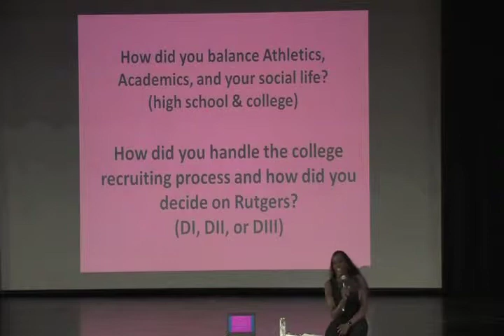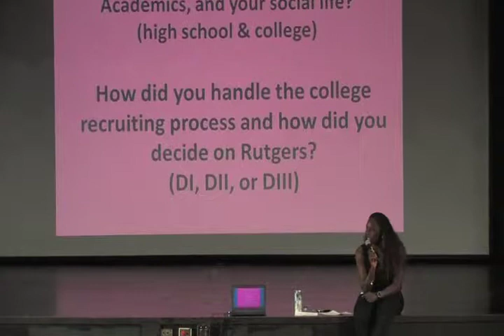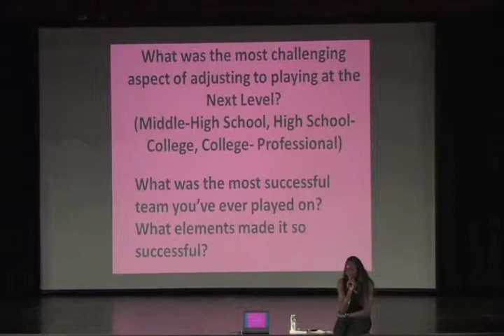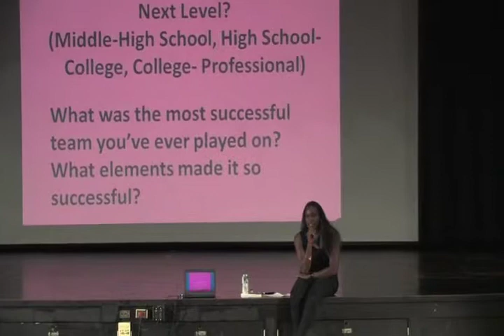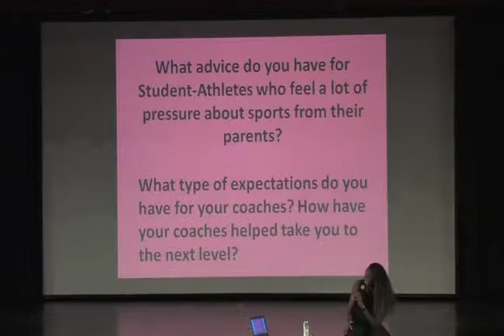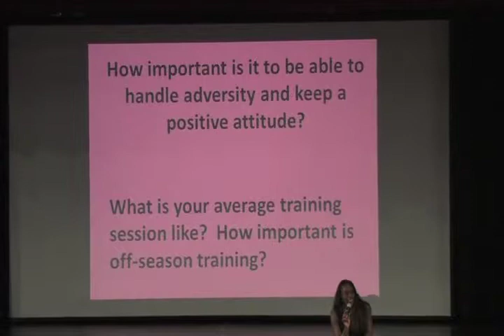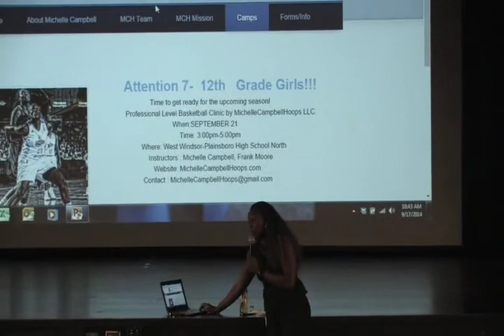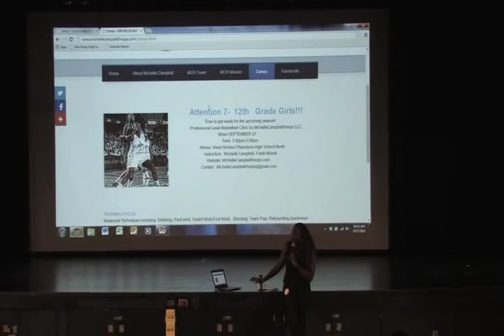LHS Michelle Campbell WNBA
Current WNBA player and Rutgers alum Michelle Campbell addresses LHS students.  Filmed 9/17/2014.